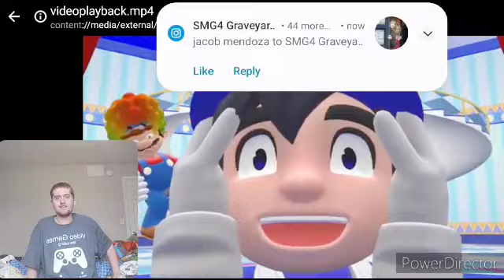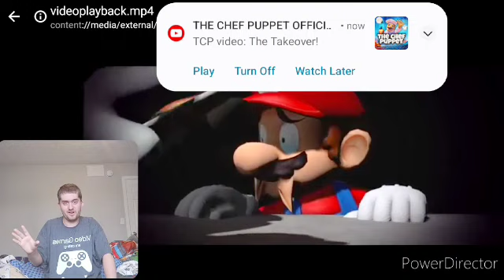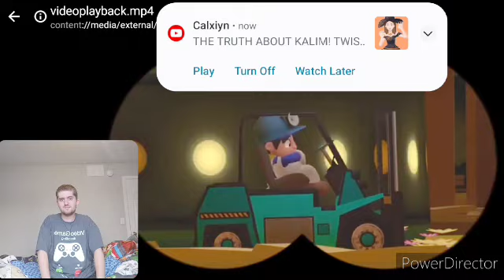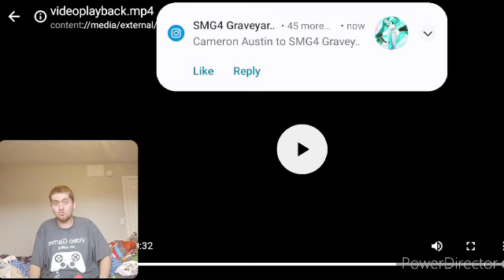SMG4: Trust No One Reaction! "It Was Mario All Along!!"